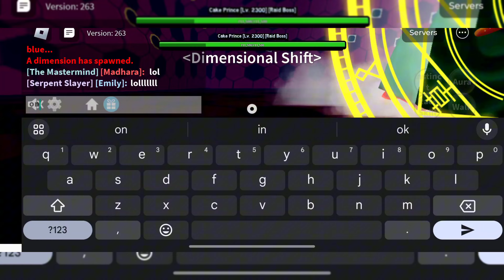I KILLED (RIP INDRA) (SOUL REAPER) (CAKE PRINCE) BUT (DOUGH KING) 🥲 (HINDI)